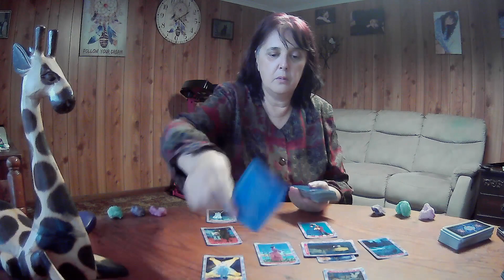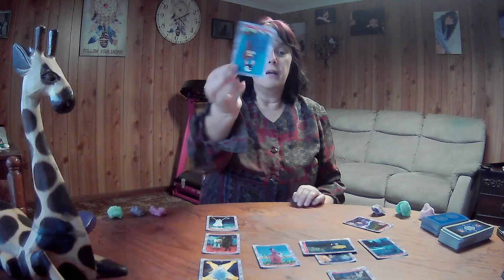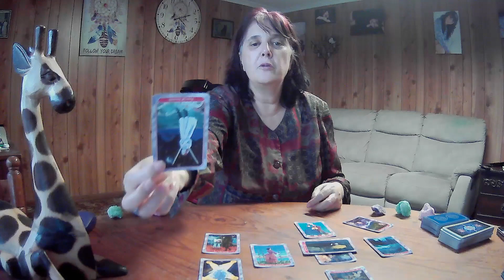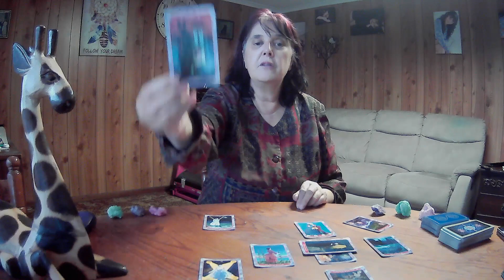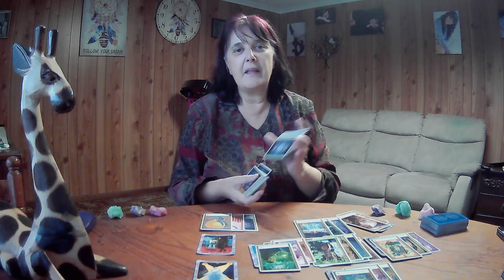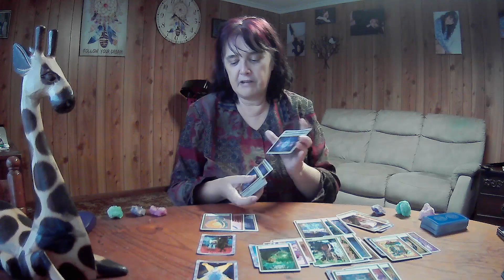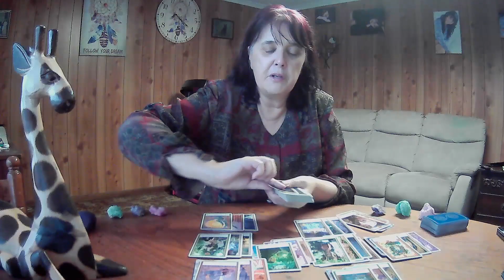LIBRA Tarot JULY 2023 **Well On Your Way To Your Happy Place**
Apologies the end cut off. or rather froze as you can see when you get there.
From the Universe:
King of Pentacles upright, Prince of Cups Upright and Ace of Swords upright.
'Being able to clear the past out and be well on your way to success when it comes to love - a job you love, a home you love, or love love'

July 2023, though Tarot cards are timeless.  If you see a heading you like, watch the video. :-)